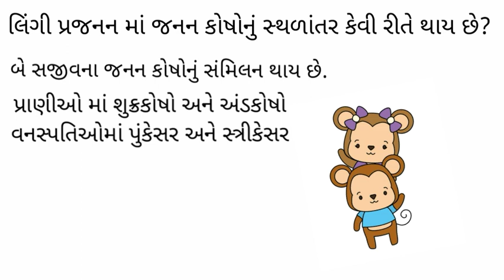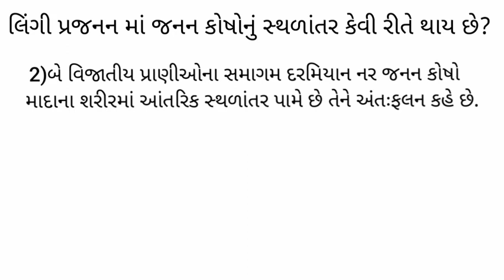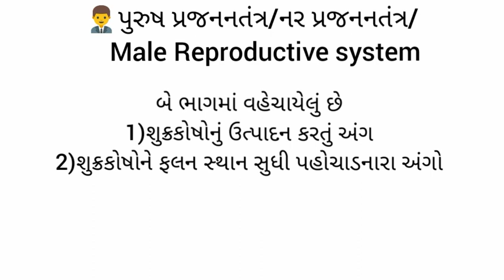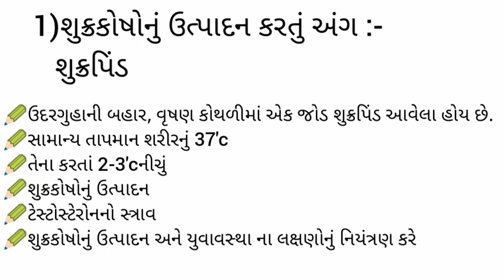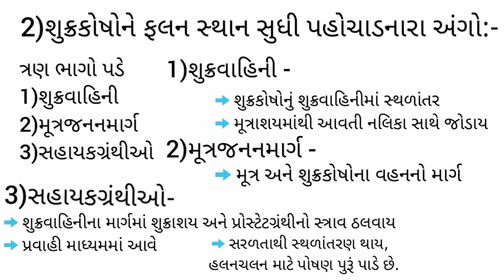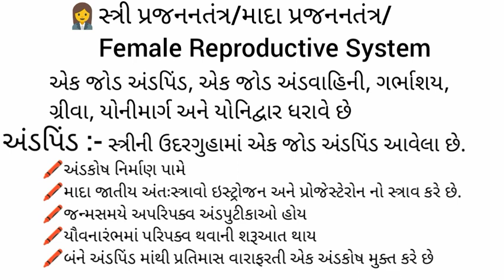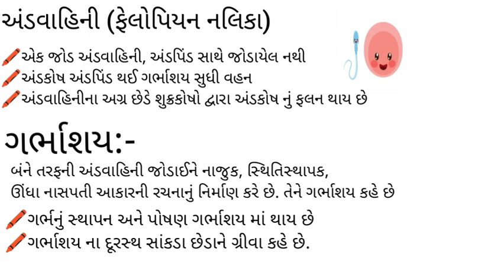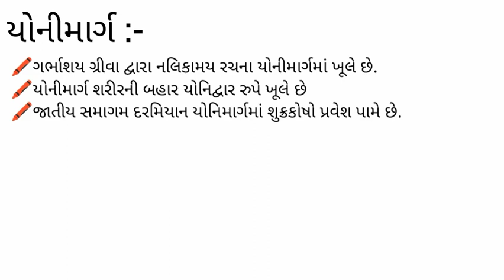8.સજીવો પ્રજનન કેવી રીતે કરે છે? (part 5)